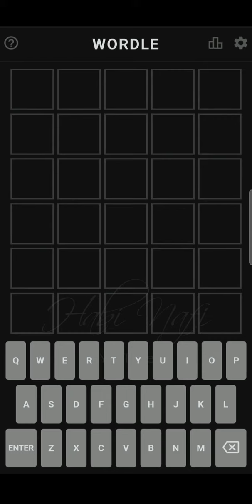Wordle - Answer #235: 9th Feb 2022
This is the solution to the famous Wordle Game #235